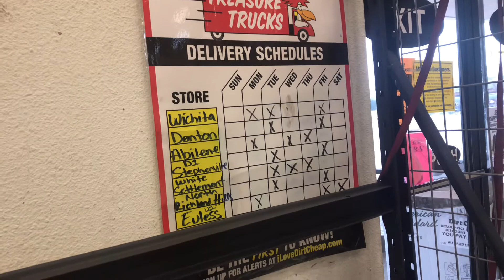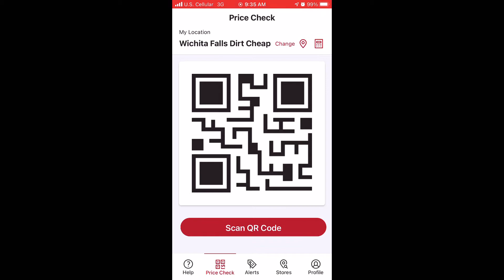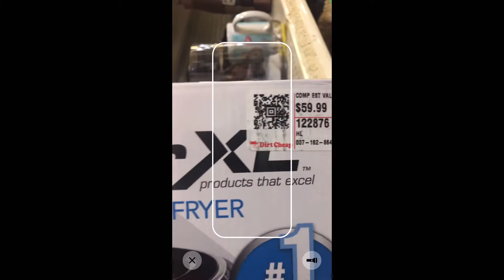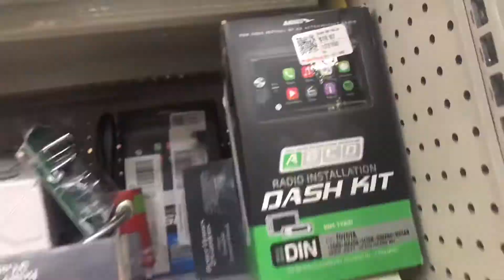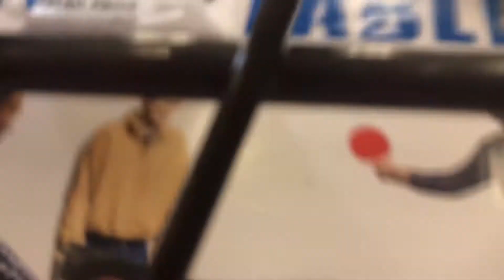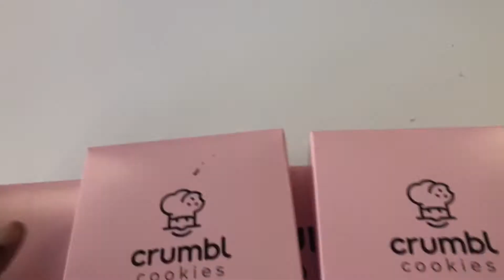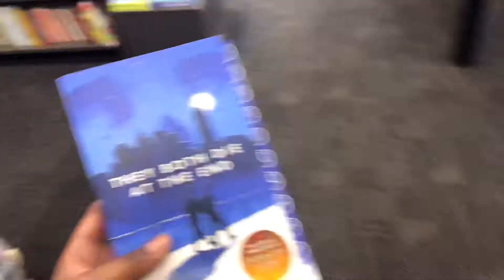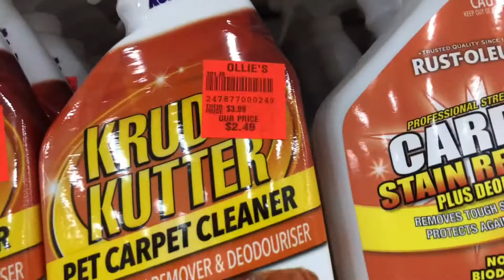Vlogz: follow me around!!!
So in today video is a follow me around Vlog. I’m not gonna lie I should have filmed more but I hope y’all still enjoy. Thank you all for y’all support 🥰

I hope you guys have an awesome amazing day!!! Love ya